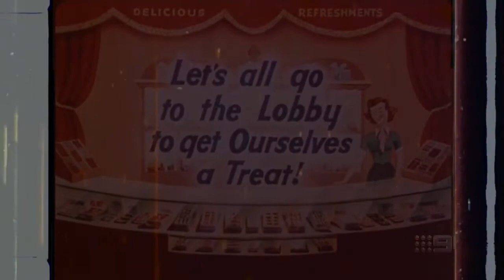Let's All Go To The Lobby Damaged 16mm Film Version (4K Subscribers Special)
Next Video I Will Is 16mm Film Sprocket Overlay Effect.

Comment From plateshutoverlock
''The optical audio track gets strange at the end. There is a long section that looks like silence, then it starts up again. There is about a second of lag between the sound track shown on the screen and what we hear, but the 'silent' part lasts several seconds. O_o''

Comment From 16mmDrive-InSnackBarShorts
''I Just Saw The 16mm #700 Lets All Go To The Lobby Intermission Item Was Made By "onepyrotec" From Ebay.